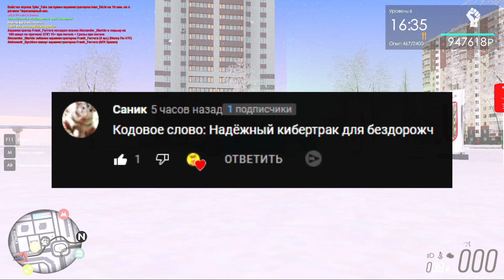🔥СКОЛЬКО СТОИТ ПОЛНОСТЬЮ ЗАРЯДИТЬ TESLA MODELS S И СКОЛЬКО ЭТО СТОИТ? РЕАЛЬНАЯ ЖИЗНЬ МТА ПРОВИНЦИЯ